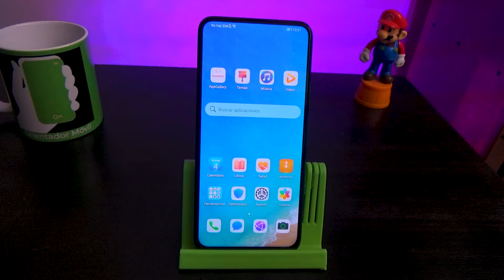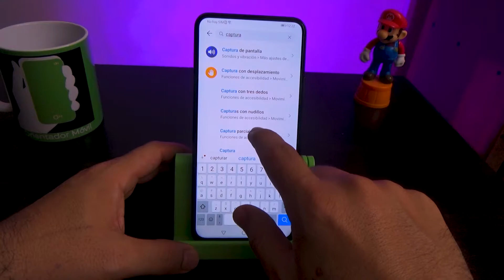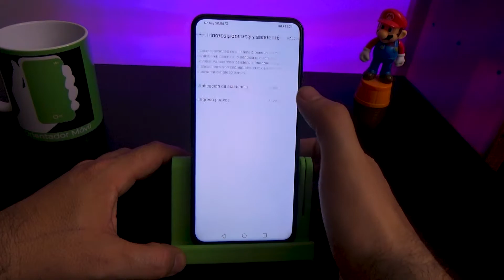HUAWEI Y9A📲 Como Hacer un Screenshot FÁCIL O Captura De Pantalla 👉 | Orientador Movil